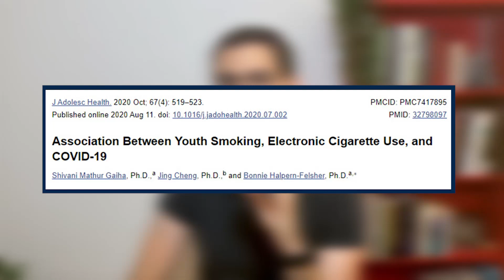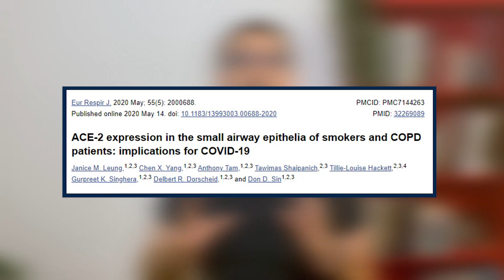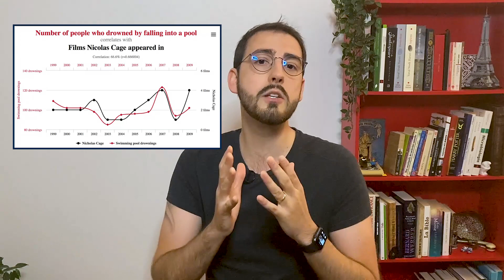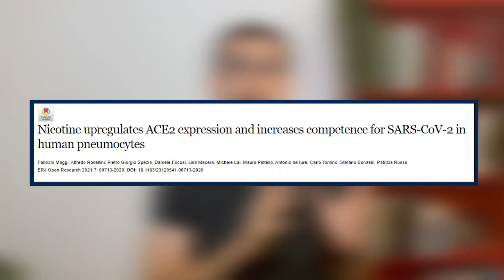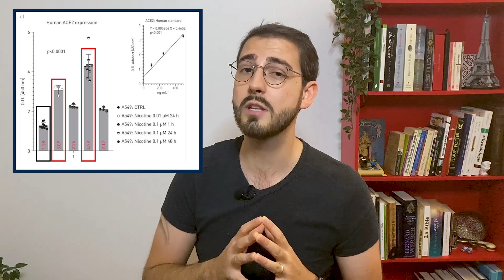TOXICÓLOGO explica TUDO sobre o VAPE - Parte 3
Afinal, ser usuário de VAPE aumentam minhas chances de pegar a C0VlD? Se sim, eu posso desenvolver uma forma mais grave da doença por ser fumante de cigarro eletrônico?

Roteirização e produção: Luiz Ribeiro
Edição: Robson Besciak

Referências:

Gaiha, Shivani Mathur et al. “Association Between Youth Smoking, Electronic Cigarette Use, and COVID-19.” The Journal of adolescent health : official publication of the Society for Adolescent Medicine vol. 67,4 (2020): 519-523. doi:10.1016/j.jadohealth.2020.07.002

Leung, Janice M et al. “ACE-2 expression in the small airway epithelia of smokers and COPD patients: implications for COVID-19.” The European respiratory journal vol. 55,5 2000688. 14 May. 2020, doi:10.1183/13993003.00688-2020

Zhang, Haijun et al. “Expression of the SARS-CoV-2 ACE2 Receptor in the Human Airway Epithelium.” American journal of respiratory and critical care medicine vol. 202,2 (2020): 219-229. doi:10.1164/rccm.202003-0541OC

Masso-Silva, Jorge A et al. “Chronic E-Cigarette Aerosol Inhalation Alters the Immune State of the Lungs and Increases ACE2 Expression, Raising Concern for Altered Response and Susceptibility to SARS-CoV-2.” Frontiers in physiology vol. 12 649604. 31 May. 2021, doi:10.3389/fphys.2021.649604

Li, Dongmei et al. “Are Vapers More Susceptible to COVID-19 Infection?.” medRxiv : the preprint server for health sciences 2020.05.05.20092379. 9 May. 2020, doi:10.1101/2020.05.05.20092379. Preprint.

Kale, Dimitra et al. “Associations between vaping and Covid-19: Cross-sectional findings from the HEBECO study.” Drug and alcohol dependence vol. 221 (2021): 108590. doi:10.1016/j.drugalcdep.2021.108590

Russo, Patrizia et al. " COVID-19 and smoking: is nicotine the hidden link?" European respiratory journal  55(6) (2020): 2001116. doi: 10.1183/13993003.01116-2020.

Maggi, Fabrizio et al. "Nicotine upregulates ACE2 expression and increases competence for SARS-CoV-2 in human pneumocytes" European respiratory journal  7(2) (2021): 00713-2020. doi: 10.1183/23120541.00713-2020.